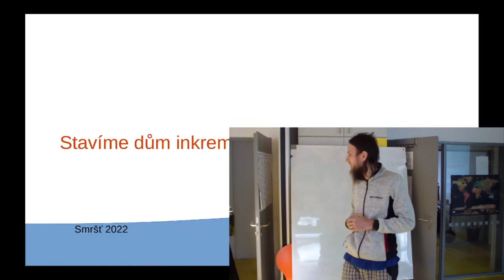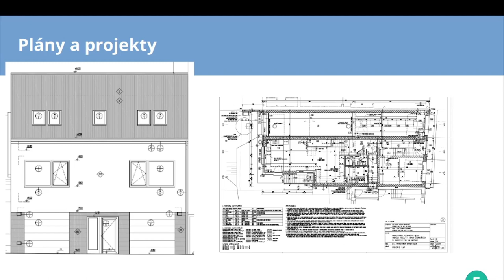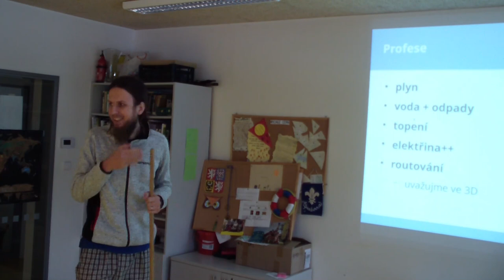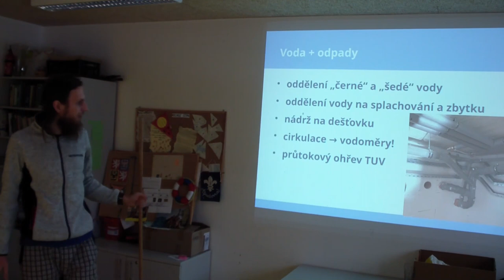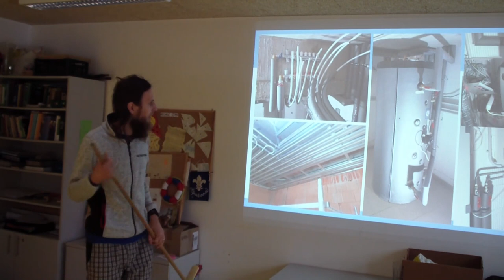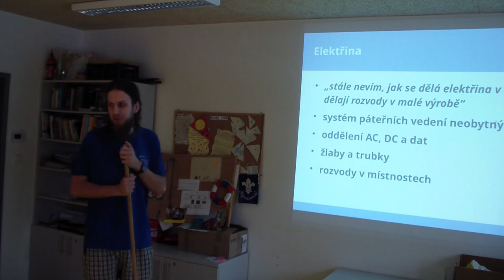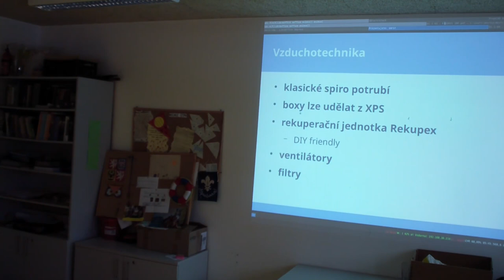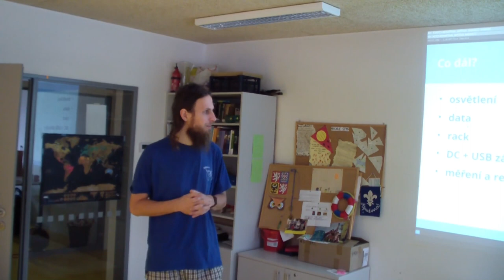Stavíme dům inkrementálně a experimentálně (Tomáš "Jethro" Pokorný, Smršť 2022)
Záznam přednášky "Stavíme dům inkrementálně a experimentálně"

Anotace:
Již třetí rok stavíme dům a nenecháváme se příliš přesvědčovat konvenčními postupy. Jak to děláme, co jsme se naučili, jak to (zatím) funguje. Alternativní postupy v jinak obyčejném cihlovém domě.